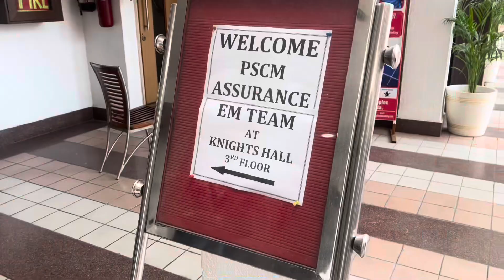Day Outing @jaypeeatlantic-theclubinte7991 🥰| Corporate Event | Awards | Aarushi Goswami